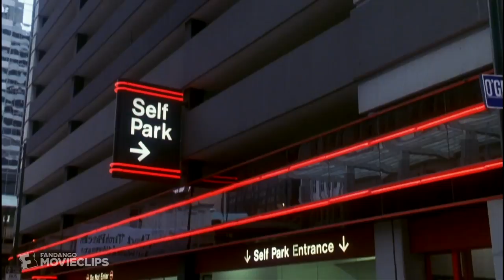Curly Sue (1991) - You Killed My Daddy Scene (1/8) | Movieclips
Curly Sue - You Killed My Daddy: Bill Dancer (James Belushi) and Curly Sue (Alisan Porter) practice and execute their "getting hit by a car" scam on Grey Ellison (Kelly Lynch).

FILM DESCRIPTION:
Bill (James Belushi) is a penniless drifter who scams strangers out of just enough money to feed himself and his partner in crime, an orphan girl known as Curly Sue (Alisan Porter). Bill and Curly Sue target Grey (Kelly Lynch), a yuppie lawyer, but their con takes an unexpected turn when the successful woman begins to like the ramshackle duo. She decides to take the girl in and falls in love with Bill, but there's one problem -- Grey's jealous, conniving boyfriend, Walker (John Getz).

CREDITS:
Cast: James Belushi, Alisan Porter, Kelly Lynch